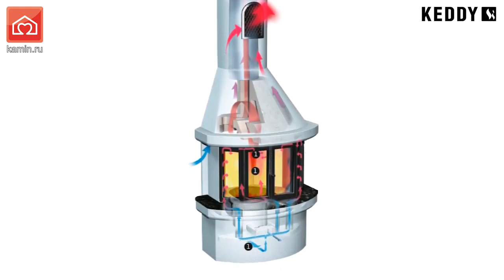Обзор Шведских печей Keddy